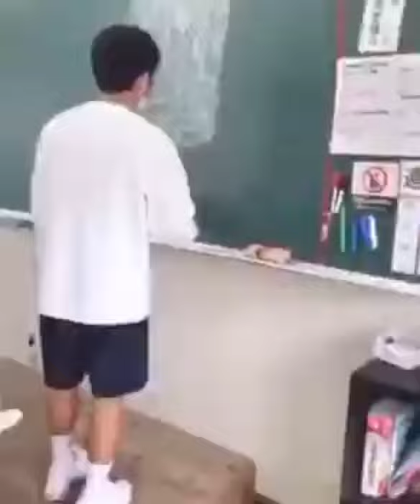guy gets slapped with chalk eraser